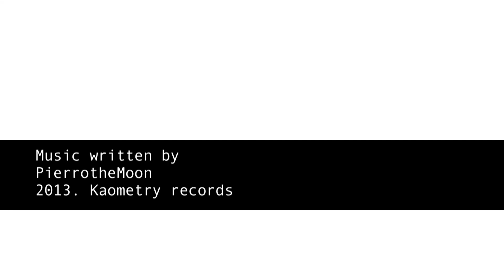[TEASER] Month of Performance Art - Berlin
MAY 2013: BERLIN OPENS ITS DOORS TO THE WORLD OF PERFORMANCE ART!

The MONTH OF PERFORMANCE ART is a 31 day citywide platform supporting, celebrating and presenting BERLIN's independent, contemporary and experimental performance art scene.

MPA--B is not a festival; it has neither an artistic director nor an annual theme, and it is not an initiative for performing arts.

It is a platform for performance art that connects and brings together hundreds of performance artists, spaces, networks and initiatives who collectively contribute to a unique and radical month-long programme, featuring: indoor and outdoor performances, site-specific interventions, talks, workshops, screenings, public encounters and interactions, dinners, durational and days-long actions and other formats and projects which do not have, or reject, any definition.

With its broad programme, diversity of locations and geographical outreach, MPA--B lays bare the world of performance art to as wide an audience as possible. And with its work in areas such as promotion, network development and artists' mobility, it supports the city's performance art community working at the fringe of institutionalised performing arts structures.

Now in its third edition, MPA--B will not only feature Berlin's wide network of independent performance art practices, and the projects of dozens of international artists coming especially to the city to contribute to its programming, but also performance art works by a core group of 23 Associate Curators (whose projects are highlighted in the PROGRAMME with a diamond).

These are members of the new MPA--B-led CURATORIAL COLLABORATION INITIATIVE (CCI), developed with the aim of sharing practices, exchanging knowledge and generating a discourse on contemporary performance art's qualities and values as a cultural phenomenon, and to explore and develop new performance art formats that challenge and re-examine traditional and contemporary notions of "curating" and "curator."

Our symbol this year is a horse with all its power and frailties.

ENJOY THE THIRD EDITION OF THE MONTH OF PERFORMANCE ART--BERLIN.
ONE CITY, ONE MONTH, ONE ACRONYM: MPA--B

MPA-B 2013 TEAM:
Project Manager: Francesca Romana Ciardi
Curatorial Collaboration Initiative launched by Joel Verwimp, Florian Feigl, Francesca Romana Ciardi, Nathalie Fari and Jörn J. Burmester
Bloggers: Elizabeth Stevens, Belle Santos, Orion Maxted, Tina Mariane Krogh Madsen, Ena Schulz, Andrew & Caitlin Webb-Ellis
Video Documentation: Visual Communication Project | visualproject.indivia.net

SPECIAL THANKS TO:
PLATOON KUNSTHALLE BERLIN for hosting, and Laura Biagioni for helping organise, the MPA-B 2013 fundraising party; ACUD and SERENDIPITY GALLERY for hosting, once again, MPA OPEN: the 48hr marathon; Michael Steger, Leen Horsford and Amy Cade for hosting and organising the MPA-B 2013 opening and closing parties; the Koalition der Freien Szene for working towards the sustainability of projects like ours, and family, friends and mentors for the continued love, support and inspiration.